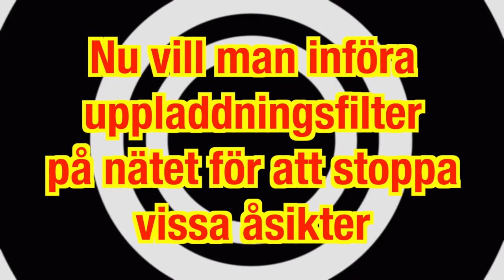Nej till uppladdningsfilter och nätcensur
Med upphovsrättsdirektivet introducerades uppladdningsfilter och nätcensur. Med förordningen om terrorrelterat innehåll online vill ministerrådet använda uppladdningsfilter och censur även mot åsikter. Samtidigt förbereds EU:s nya Digital Services Act, som är tänkt att ge enhetliga regler i alla medlemsstater för vad som får publieras online.

Item ID:  4Y9FWGL
Author Username: pinkzebra
Licensee: Henrik Alexandersson
Registered Project Name: Infomercial 5JS 2020-08
License Date: August 12th, 2020